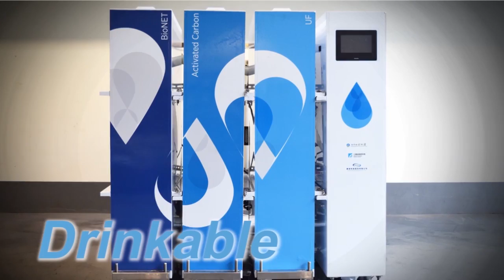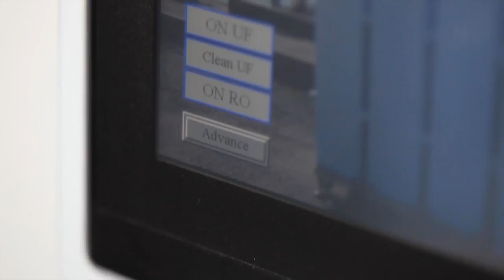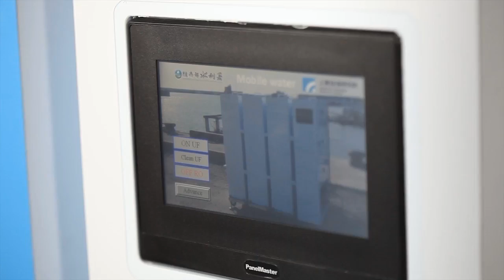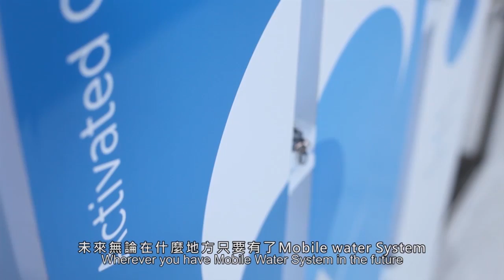Qwater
ITRI’s mobile water system, known as Qwater, is one of its disaster relief technologies. The video shows you how the system provides clean water within a short period of time.